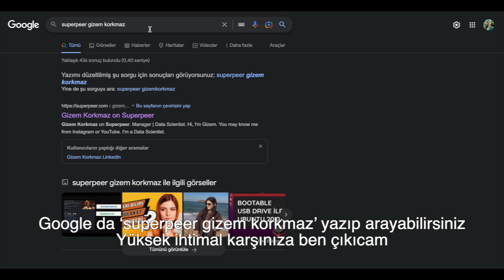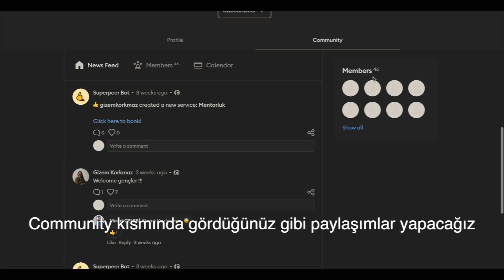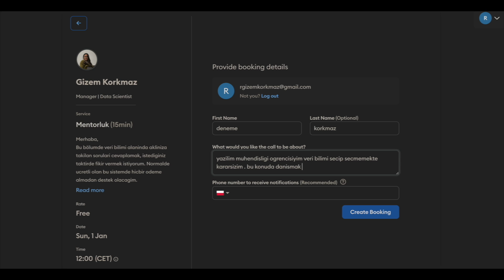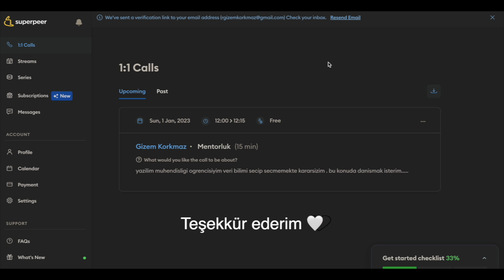Superpeer 1:1 Mentorluk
Merhaba,

Aklınıza kaldığınız sorular için ve yurtdışı, veri bilimi, mühendislik konularında  danışmak istediğiniz yol ayrımları için superpeerda buluşuyoruz .

0:00 Superpeer'da amaç- tanıtım
2:26 Nasıl görüşme oluşturulur? - ekran kaydı
superpeer profil:

İyi seyirler